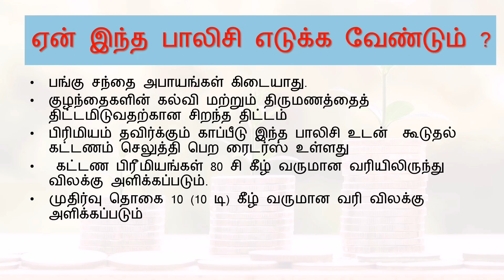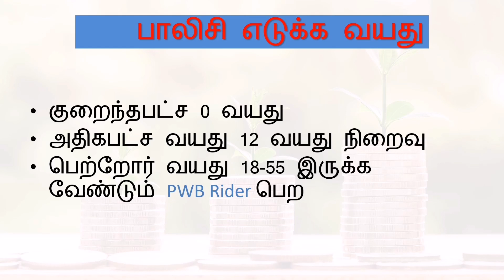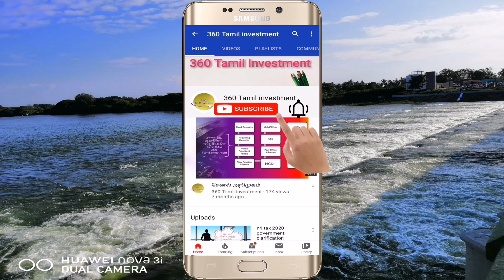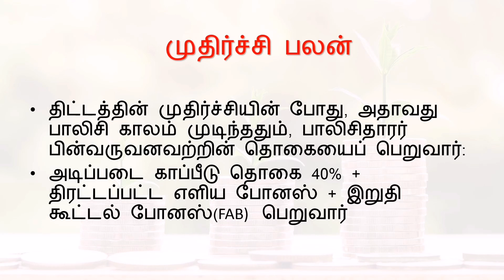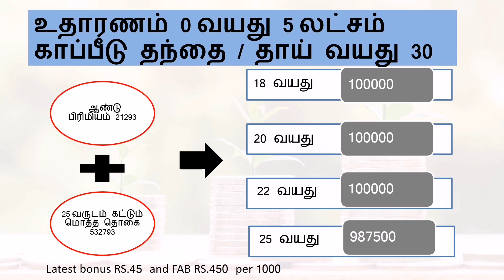LIC New Children Money Back Plan review Tamil / Best Lic Child plan 2021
in this video for lic plan for children future
include lic plan 932 detail and premium detail
maturity amount with example